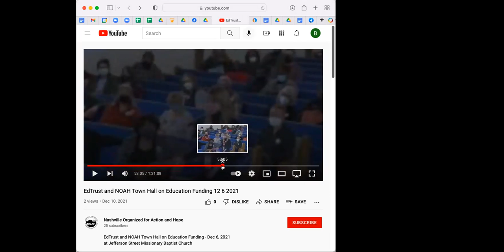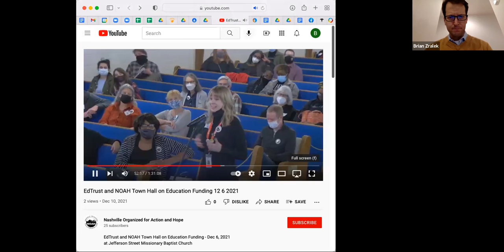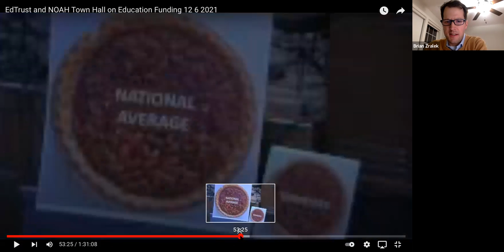NOAH Monthly Meeting 12 14 2021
NOAH Monthly Membership Meeting - Dec 14, 2021
NOAH (Nashville Organized for Action and Hope)
Task Force breakouts were not recorded, other than the one attended by the host.